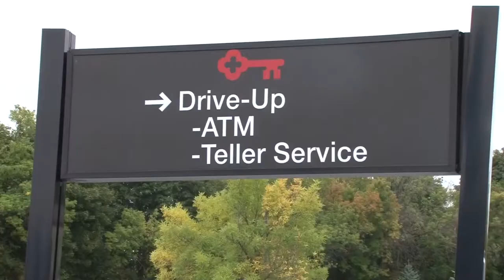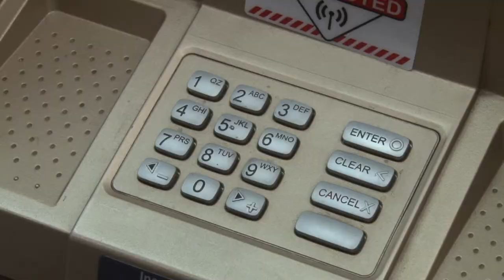Protecting Your ATM/ PIN Code